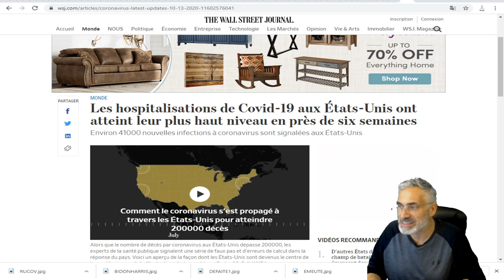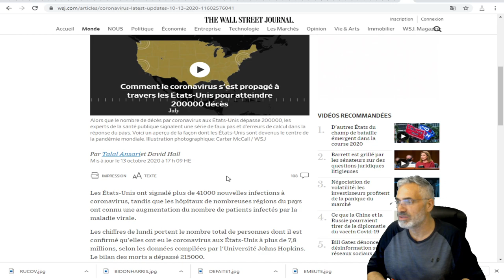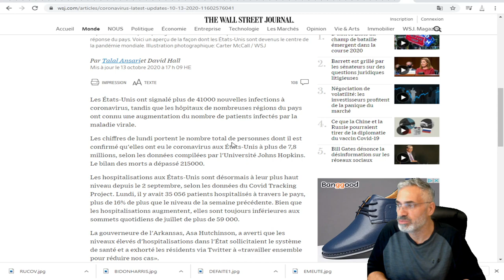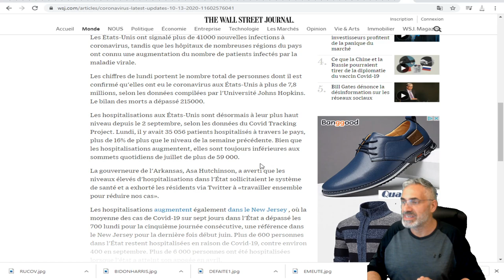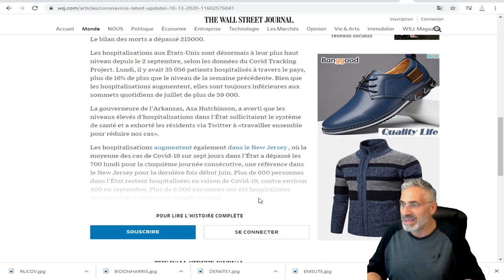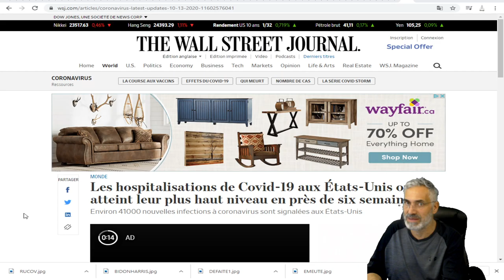Les hospitalisations de Covid-19 aux États-Unis ont atteint leur plus haut niveau en six semaines.